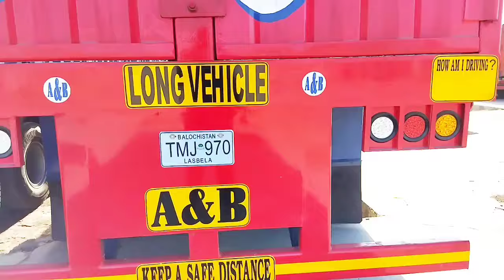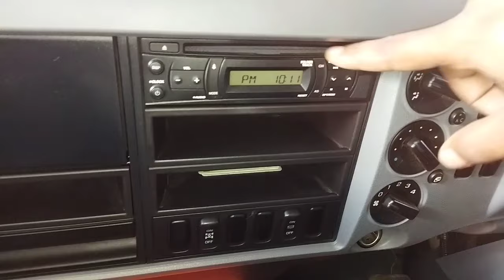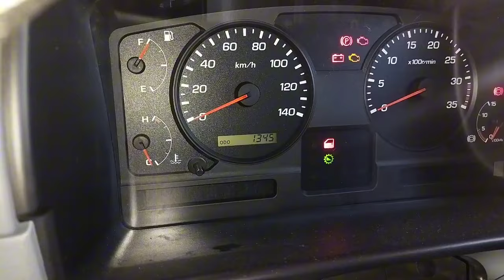fossa new model 2024 aa gayi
truck Pakistan Faridab abbasi